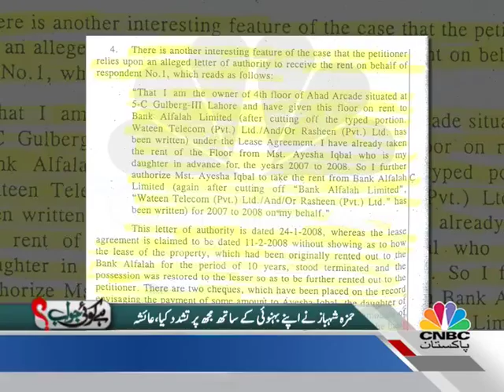Hamza Shahbaz: The Politicain and Husband; Ayesha Ahad Speaks Out..! Hai Koi Jawab Dated: 24.05.2012